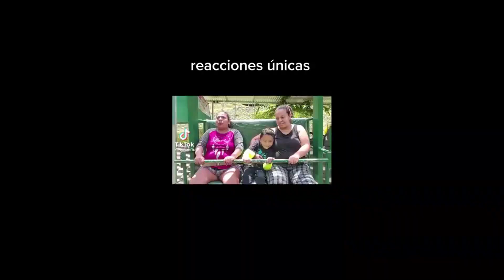EL CHINO FLORES REVELA IMPACTANTES OBRAS.. LOS MAS DE 53 DIPUTADOS DE N.I TIEMBLAN ANTE 4 DEL FMLN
hola queridos amigos aquí les traemos otro video mas esperando que les guste, no se olviden de apoyarnos suscribiéndose al canal y dejarnos su buen like para llegar a mas personas.. los apreciamos mucho y saluditos a todos